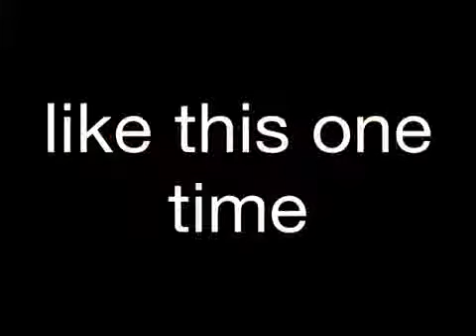I Suck At Lying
So yeah I haven't been on for a while because. I've been lazy.
Ringtone: gummy bear